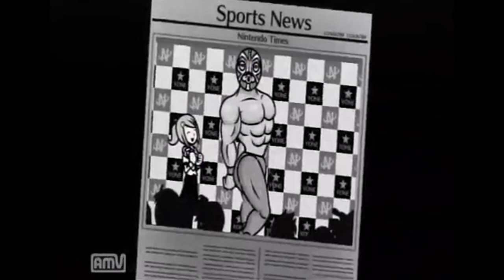どっこい会見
マンドドドメドドンゴドンゴンポポさんからいただきました！

動画化するとは・・・！
ありがとうございます！